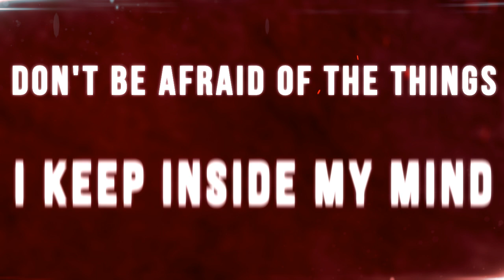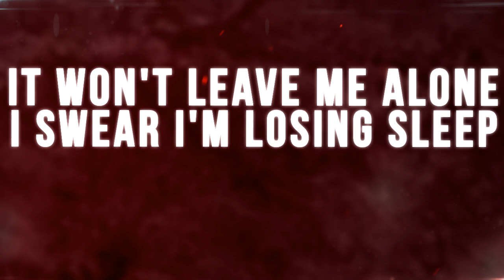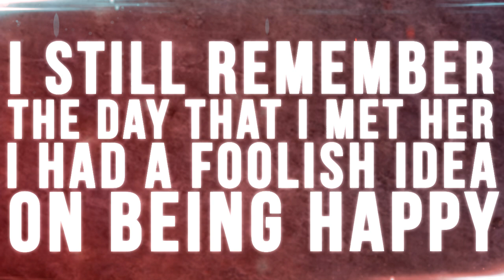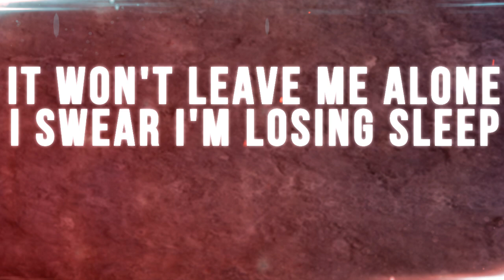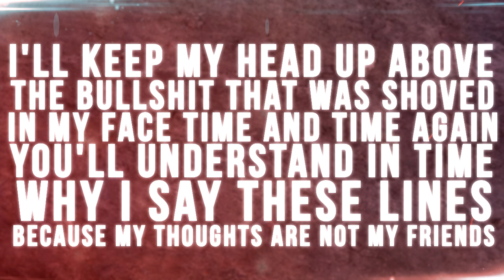Northern- It Could Be Anything Right Now (LYRIC VIDEO)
Debut single by Northern, "It Could Be Anything Right Now"

Mixed and mastered by Lee Mitchell of Direct Audio Studios
Lyric video made by Avi Kabir of Collapse Entertainment